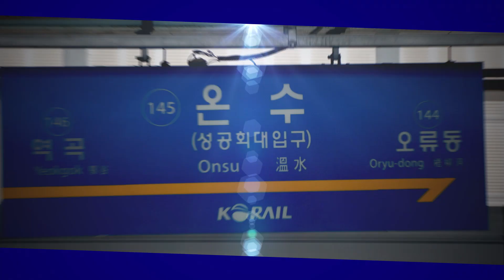[교통합성/途中下車] Alice Onsu Zone